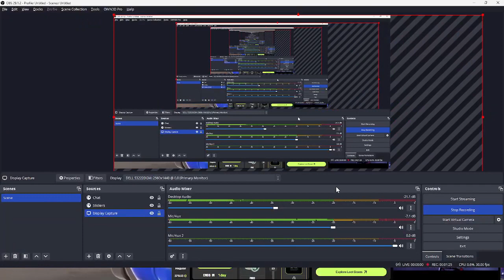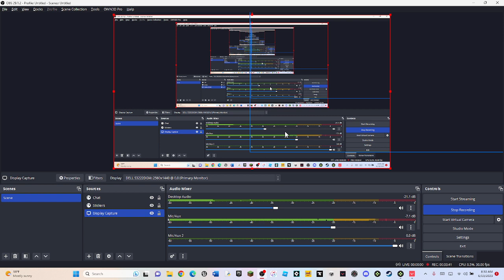Raze Gameplay comp!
Sub to @awesomeboy122  , @icicles0  , @Toast_Devv  , and@PlushWorld5 , .